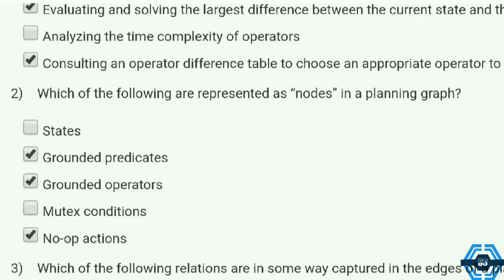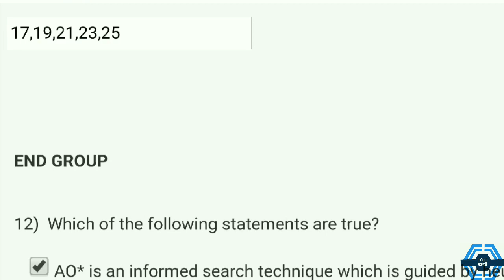Artificial Intelligence Search Methods For Problem Solving - NPTEL || WEEK 9 ASSIGNMENT SOLUTION